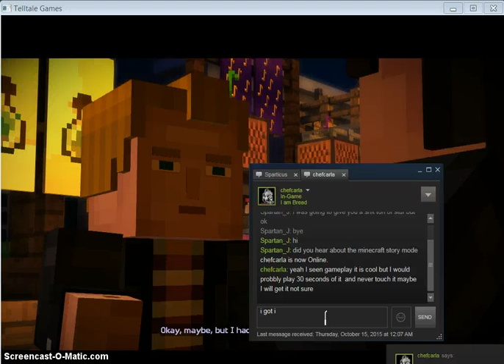Minecraft Story Mode Part 4